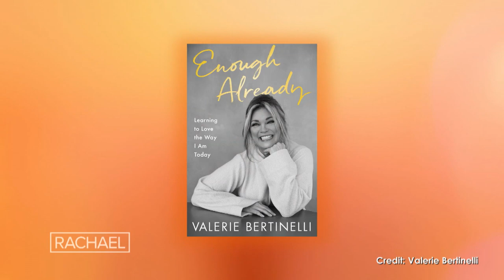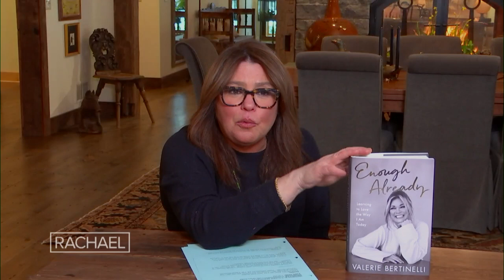Valerie Bertinelli on Why She Wrote Her Honest New Memoir: "We're only as sick as our secrets"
Valerie Bertinelli opens up about what compelled her to write her honest and revealing new memoir, "Enough Already."